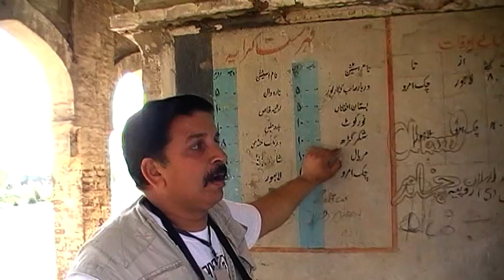Historical Jassar Railway Station & Painful Memmories of My Childhood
Historical Jassar Railway Station & Painful Memmories of My Childhood .Jassar Railway station Narowal to Chak Amrau Railway Track or very close to Darbar Sahib Kartarpur .